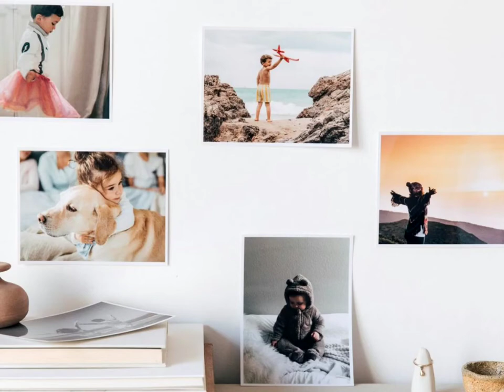Juguemos a las escondidas.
Video editado y elaborado por: Marbel Martínez Rojas.
Referencias:
• Bienvenidos.
• Imagen de la familia.
• Fotografías 1.
• GIF niño caminando.
• Fotografías 2.
• Niño sorprendido.
• Imagen de dos niños.
• Imagen niños arcoíris.